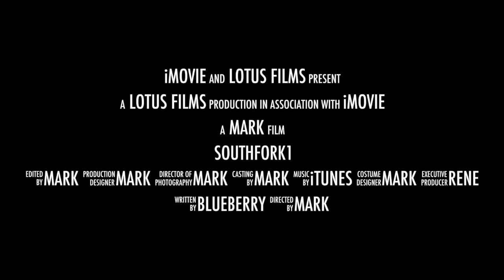SouthFork1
This video is about SouthFork1